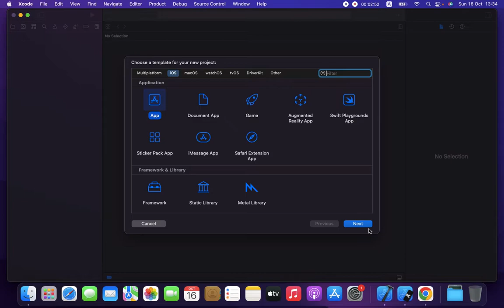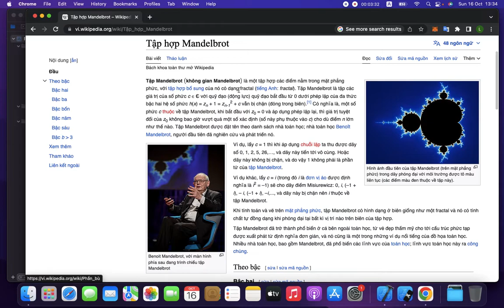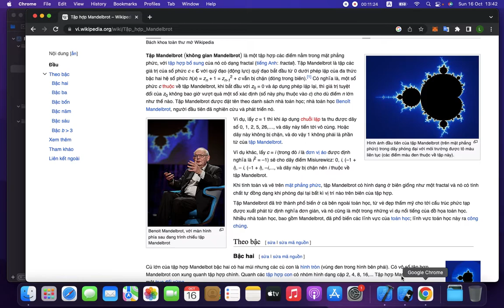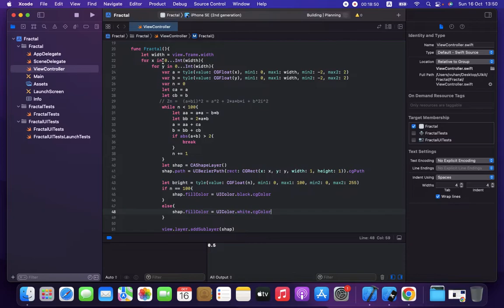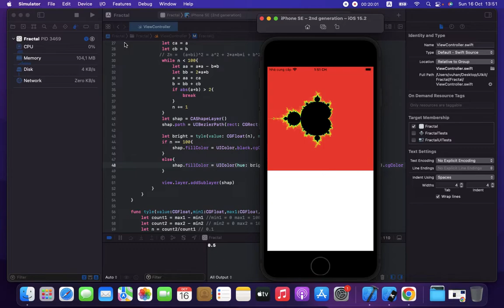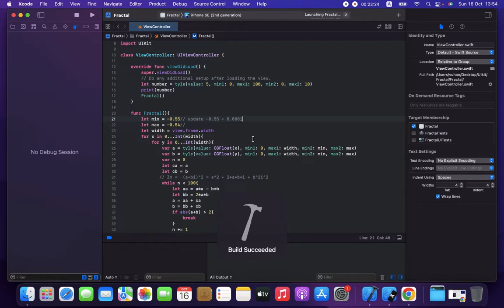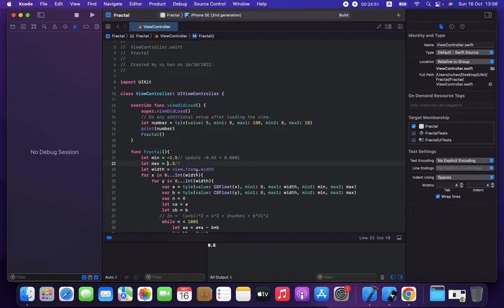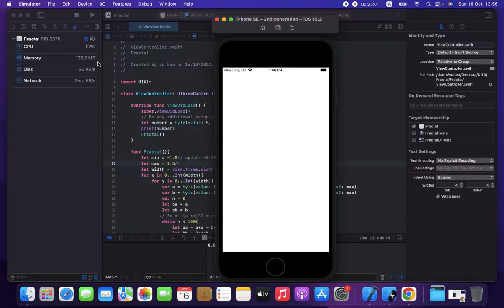Mandelbrot set Swift, Xcode 15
Draw Mandelbrot using Language Swift